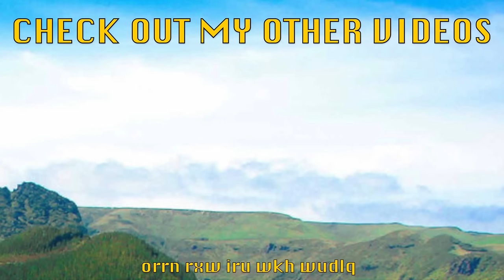Goofs Found In Percy Runs Away (All Of The Mistakes)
Here are all of the goofs I found in, "Percy Runs Away".

-GWR X